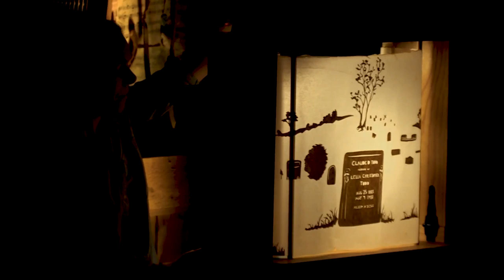Anna and Elizabeth | Watch A Concert A Day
Witness folk iconoclasts Anna & Elizabeth in their 2017 Lucky Barn performance for Pickathon AConcertADay! All donations benefit MusiCares to help musicians in need, and Spotify will match your donation to MusiCares, dollar for dollar, up to a collective total of $10 million.

Filmed at beautiful Pendarvis Farm.

Producer:  Ryan Stiles
Executive Producer: Zale Schoenborn, Terry Groves
Associate Producer: John MacArthur
Assistant Producer: Stephanie Manzo
Line Producer: Seth Chandler
Production Manager:  Josh Madera, Holly Wyman
Associate Distribution Producer: Ned Failing, David Gluck
Legal: Vincent Sliwoski, Harris Moure, PLLC
Director: Casandre Cohn
Stage Manager: Lana Boles
Editor: Josh Webb
Camera Crew: Eva Bryner, Eli Duke, James Pilato, Mackenzie Prior, Nathan Von Brown
Festival Lighting Director: Daniel Meeker
Live Audio Engineer: Chris Nelson
Broadcast Mix/Recording Engineer: Paul Laxer
Final Audio Mix Engineer: Jason Powers
Audio Producer: Collin Hegna